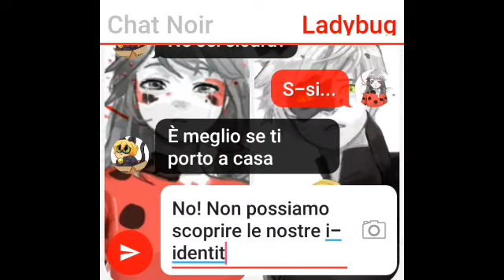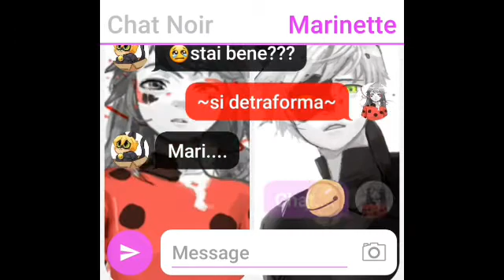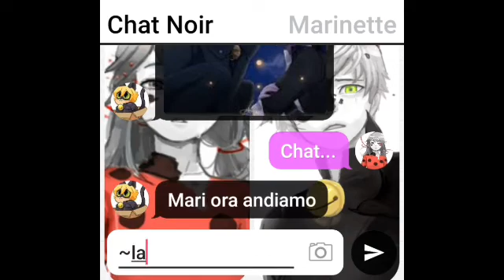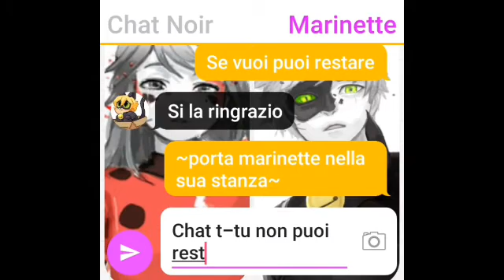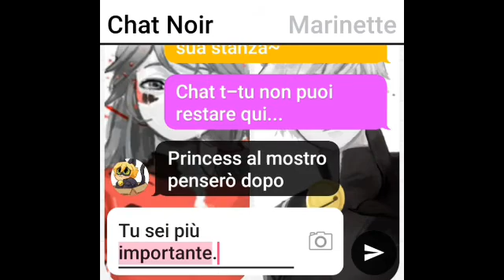|MIRACULOUS| chat tra Ladybug e Chat noir/Marinette e chat noir/ Sabine e Chat noir